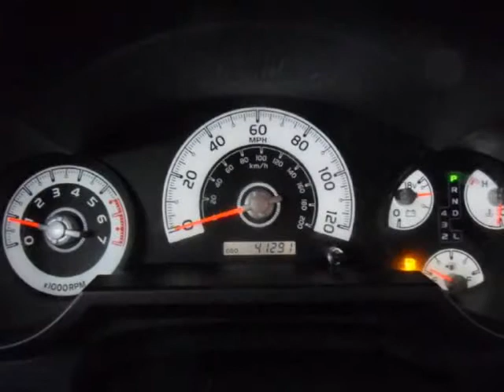2008 TOYOTA FJ Cruiser 4WD 4dr Auto